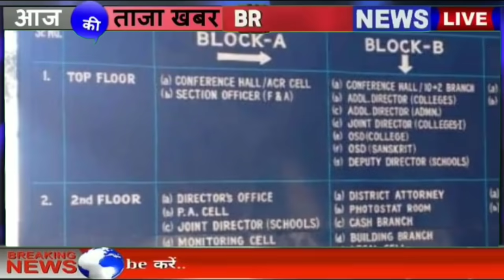हिमाचल प्रदेश अभी अभी की बड़ी ख़बरें | HP News | Himachal News | Today Himachal News